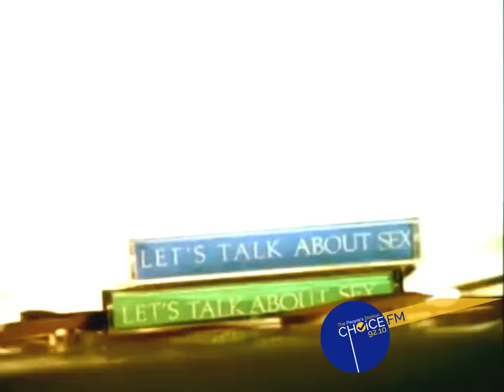I love Choice FM 92.1 - Sunday Night Sex Show at 9pm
I Love Choice FM 92.1 Sunday Night Sex Show. We invite you to listen or call in to contribute to the conversation with our host on various topics on relationships both male or female.